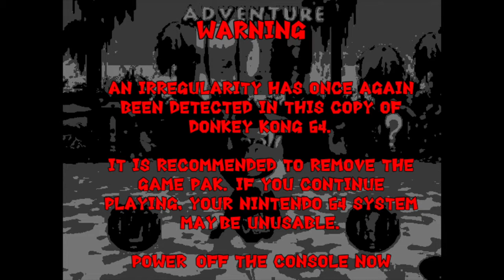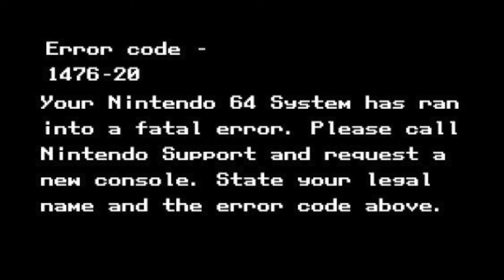Donkey Kong 64 - Anti-Piracy/Crash Handeler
welp made another one. this is just as fake as the other one.

it do be spooky doe